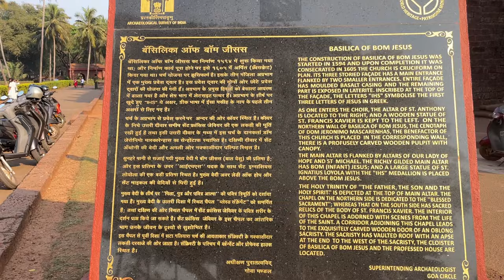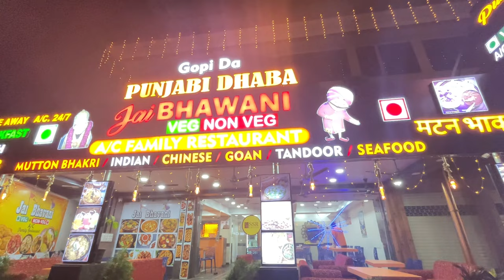Little Europe in Goa II Exploring Panjim City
This is the 3rd vlog of my Goa Trip. In this vlog, I captured some main attractions of Panjim city in Goa.

panjim city tour
capital city of goa
panjim city nightlife
panaji city information
things to do in Panjim
panjim best places
places in panjim
top places in panjim
#10 places in panjim
# beautiful places in panjim
famous places in panjim
PBK Vlogs
panjim church
panjim old goa church
panjim church in movies